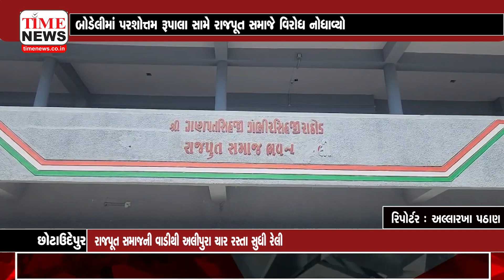છોટાઉદેપુર | બોડેલીમાં પરશોત્તમ રૂપાલા સામે રાજપૂત સમાજે વિરોધ નોધાવ્યો